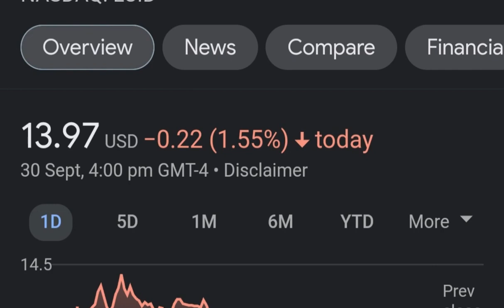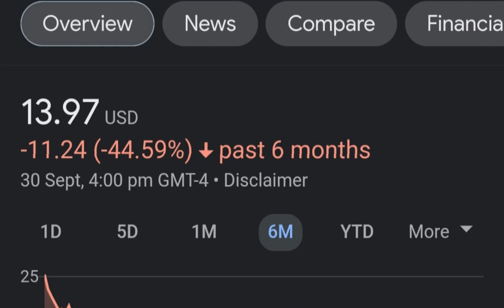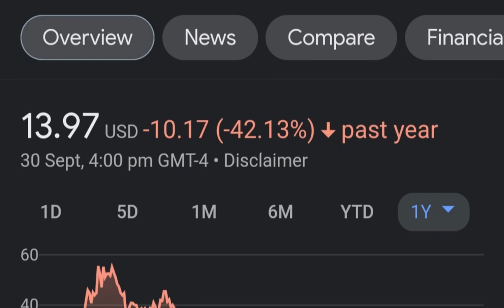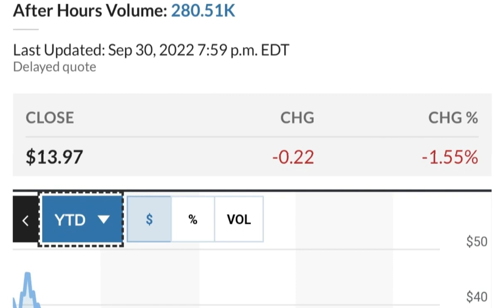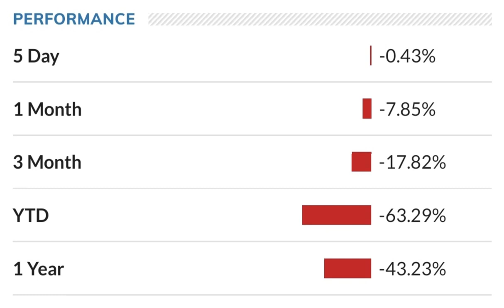LCID Stock Lucid Motors Price Predictions Analysis AND This Changes Everything!